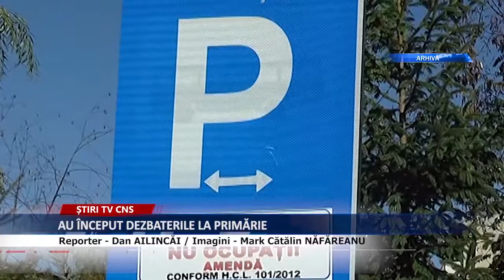AU ÎNCEPUT DEZBATERILE LA PRIMĂRIE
Marți, 22 Ianuarie, primarul Lucian Micu a început seria dezbaterilor cu diversele categorii socio-profesionale pe tema bugetului pentru anul 2019.